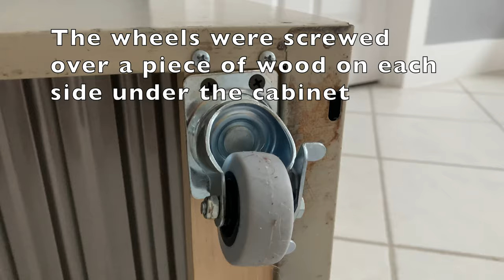Old file cabinet makeover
Old file cabinet makeover from start to finish.